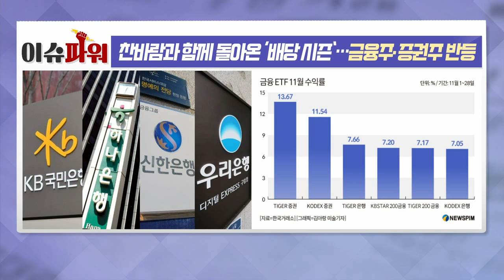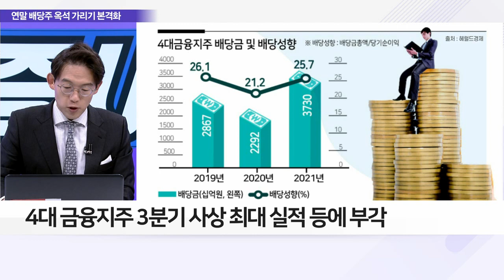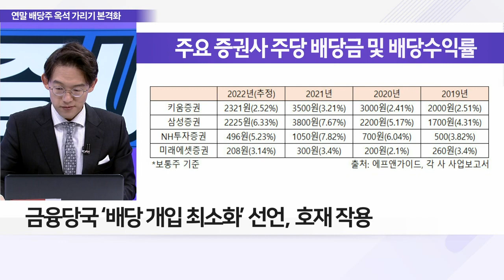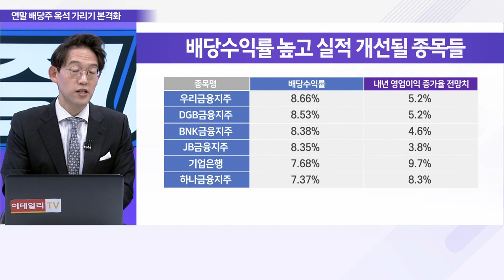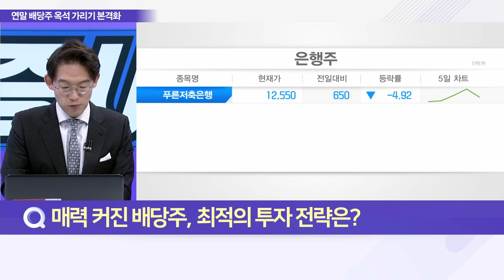찬바람과 함께 돌아온 ‘배당 시즌’… 금융주‧증권주 반등_이슈 파워 (20221201)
Q. 연말 배당족, 금융주‧증권주 주목 이유는?
Q. 매력 커진 배당주, 최적의 투자 전략은?